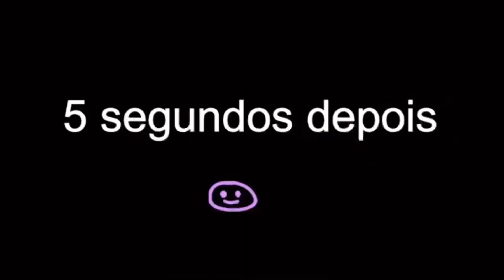UM DIA INTEIRO CUIDANDO DAS MINHAS SOBRINHAS SOZINHO + PINTANDO O CABELO DELA! 24 HORAS SENDO PAI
UM DIA INTEIRO CUIDANDO DAS MINHAS SOBRINHAS SOZINHO + PINTANDO O CABELO DELA! 24 HORAS SENDO PAI - CASAL GAY - Ígor Graig

Gente, minhas sobrinhas tinham um exame para fazer aqui próximo da minha casa e aproveitei e pedi pra minha irmã deixar elas passar o dia aqui comigo.
Gravei pra vocês um vlog passando o dia todo com elas, uma experiencia de como seria ser pai de duas meninas kk
Fizemos várias coisas durante o dia e eu registrei tudo pra vocês. Espero que gostem de acompanhar o vídeo e comenta ai, eu seria um bom pai? Como me sai 24 horas sendo pai? HAHA

Valeu , tchau e fuuuuuuuuuuuuuuuuuuuui